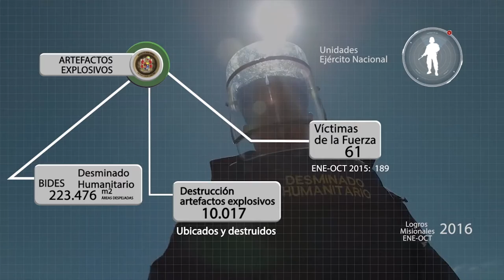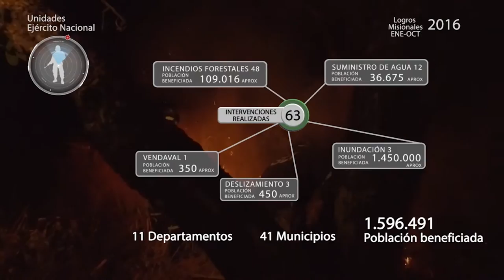RendiCuentas de Ejército Nacional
Para todos los colombianos, acá estan presentados los logros alcanzados por el Ejército Nacional de Colombia en la lucha contra el crimen organizado,  el narcotráfico y el terrorismo; igualmente las cifras de los principales indicadores de los delitos que afectan a la ciudadanía.